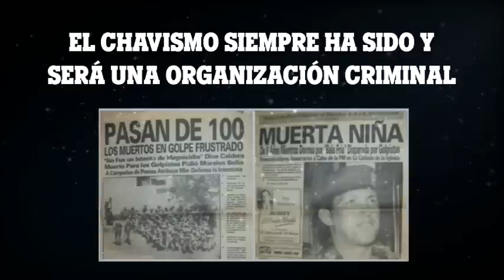4F: EL TESTIMONIO DE CARRATÚ | ESPECIAL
Cada 4 de Febrero es necesario escuchar al Vice Almirante Mario Iván Carratú Molina. Hoy hacemos de su testimonio un documental web para compartirlo con los venezolanos que queremos saber la verdad de lo que sucedió aquel 4F y quienes fueron cómplices de aquella fracasada intentona.